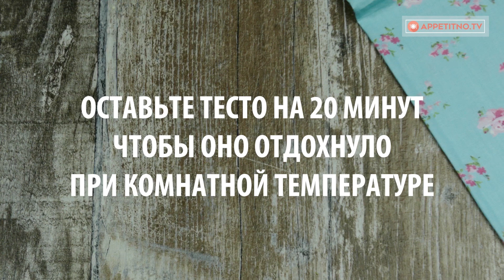Обратите внимание на пузырьки! Рецепт самых воздушных и пышных блинов. | Appetitno.TV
Ингредиенты:
пшеничная мука 250 г
кукурузная мука 130 г